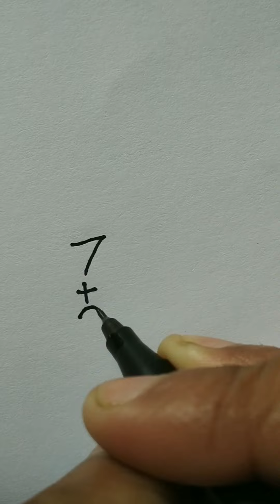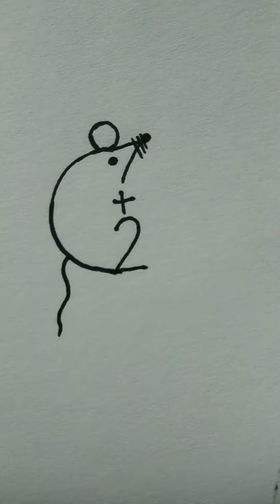10 Easy Drawings for kids || Easy Drawing Tutorial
@Swati Gupta Official
Easy Drawing Tutorial
For kids
Step by Step

Follow for more...
SHARE with ur family and frnds